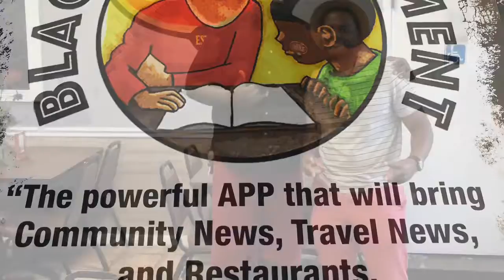Season 2 wrap up.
It was another great Season for Enlighten tours. Here are some photos from season 2 along with some great foods. 👍🏾👍🏾👍🏾